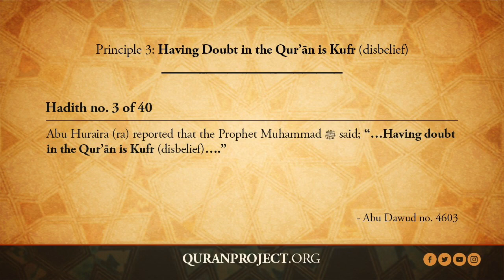Principle 3/30 - 40 Hadith on the Qur'an | A.B. al-Mehri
Principle 3: Having Doubt in the Qur’ān is Kufr (disbelief)